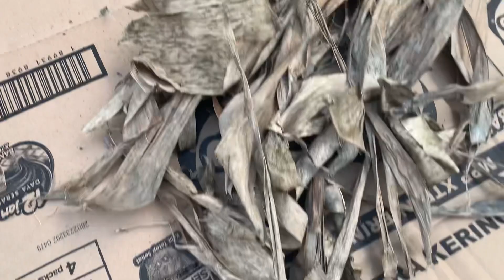JONGKONG|| Mak legini ultah pemersa🥰